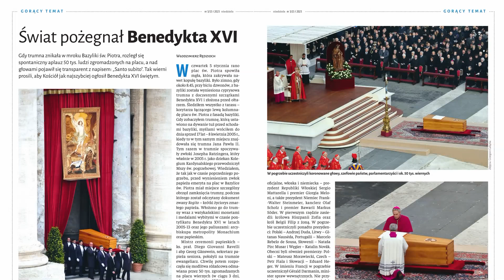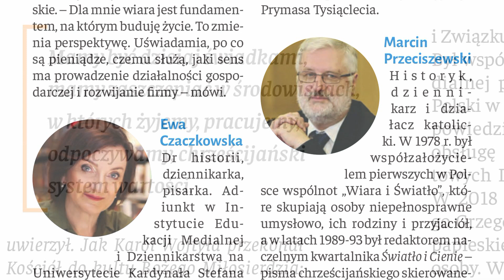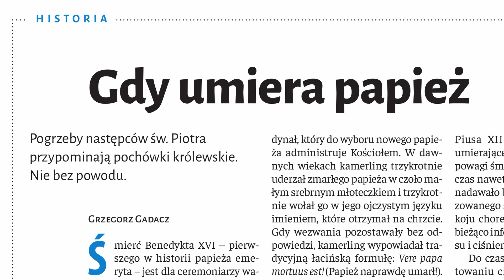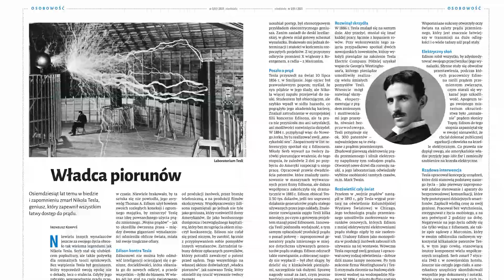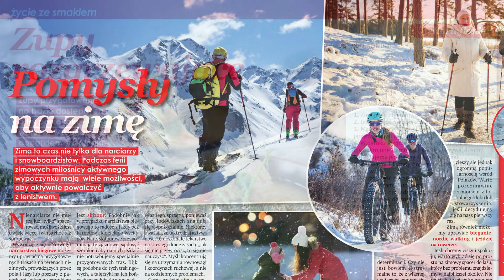Niedziela – telewizyjny przegląd tygodnika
Najciekawsze artykuły, które polecamy z 3 numeru Tygodnika Katolickiego „Niedziela” w 2023 r.